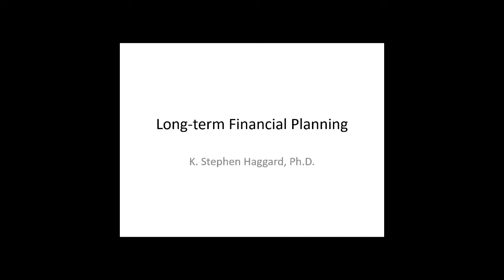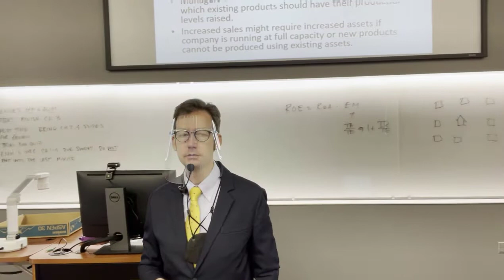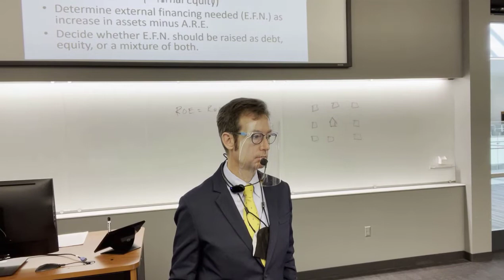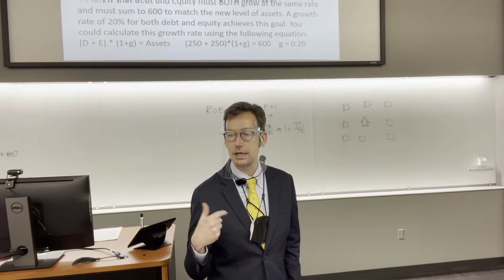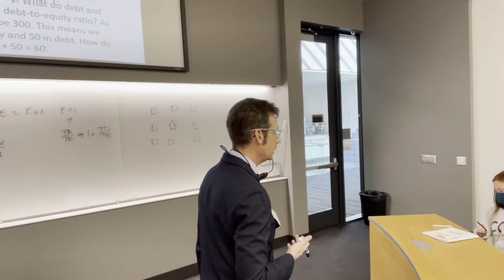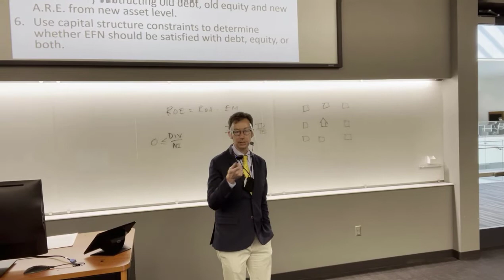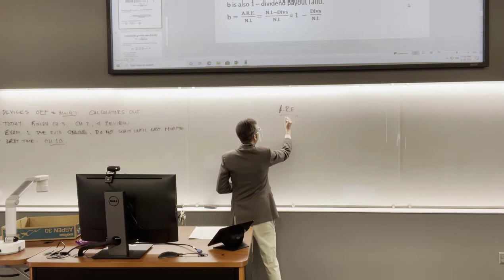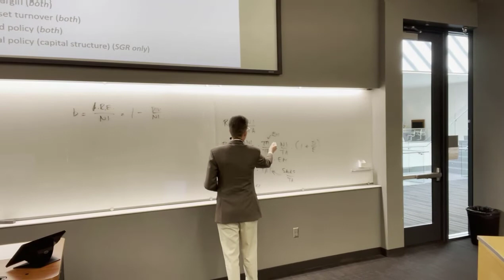Long term Financial Planning LIVE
This video covers long-term financial planning - specifically for the next year. It includes information on strategic planning, marketing forecasts, technical feasibility, and more. Internal growth rate and sustainable growth rate are covered in depth.

This video was recorded in front of a live classroom audience.